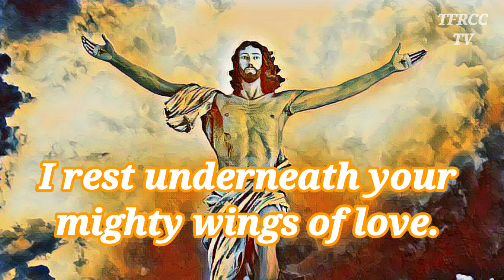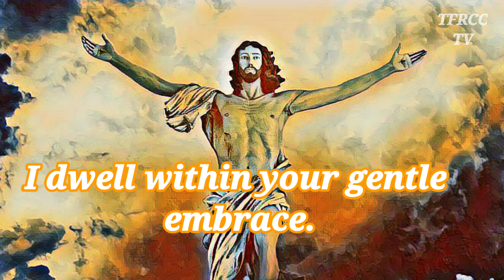Prayer For Healing And Restoration | In Just 1 Minute, Jesus Will Touch You With His Healing Power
JESUS MARY AND JOSEPH MINISTRIES. Priests, Pastors, Deacons, Lay Ministers deliver God's message of Hope & Encouragement. INFORMATIVE CATHOLIC CONTENT, BIBLE READING & BIBLE TEACHINGS, PRAYERS, DEVOTIONS, PRAISE & WORSHIP. AND MORE. Live Sessions & Various other spiritual Activities.